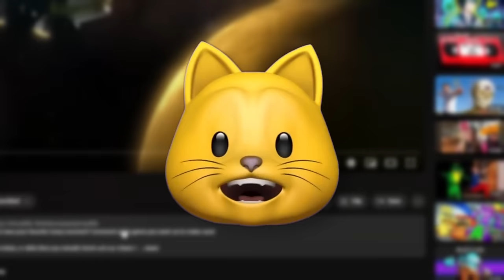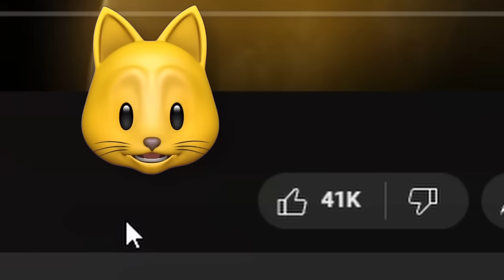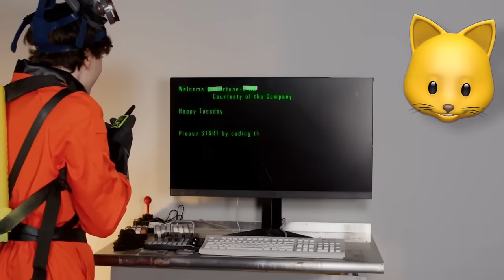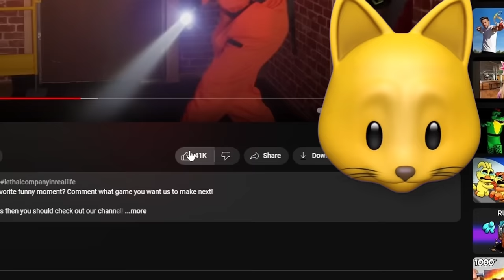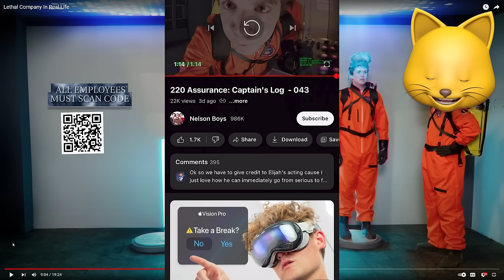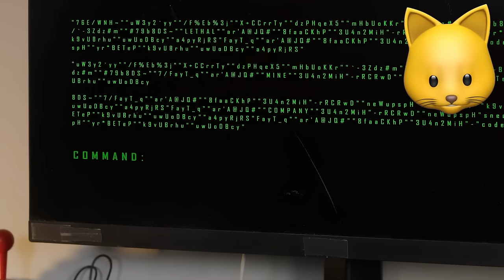REACTING To Lethal Company, But IN REAL LIFE!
Lethal Company in real life from @shilohandbros !!

NOODLE ON!!